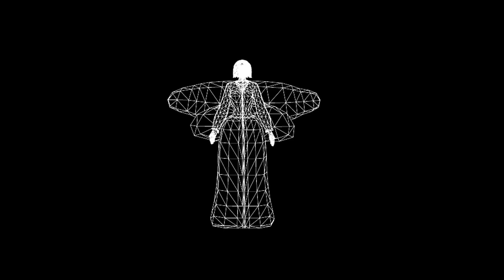The Green Lady 3D Model Turntable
The Green Lady is a character for the make believe game, 'Pixie Dust'.  She acts as a boss character and a companion in the game.